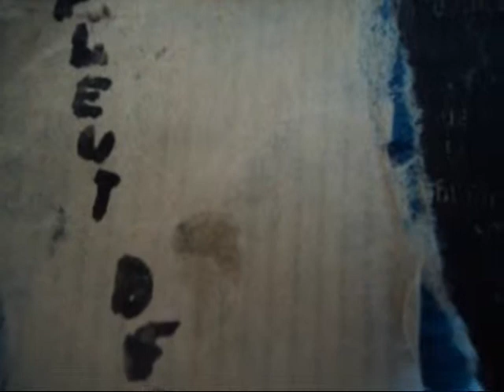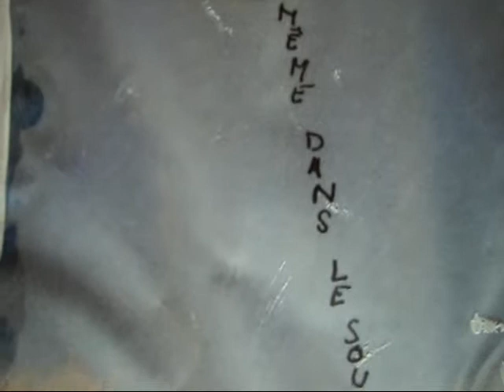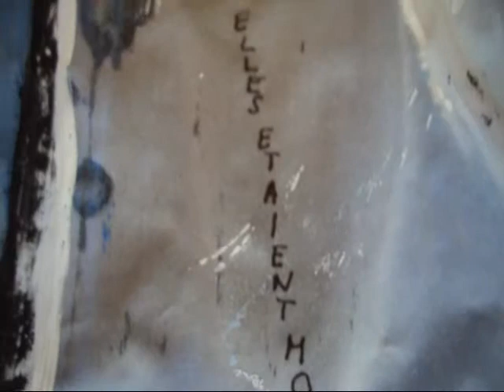"Le troglodyte" de Georges Friboulet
Ce recueil de pièces pour piano fut composé en 1976. Il est dédié à Annick Walbron, élève et amie. Se succèdent :
1.Soliloque
2.Air d'hier
3.Les pas inutiles
4. Allo, j'écoute
5. la tête aux champs
6.Celle d'en face
7. Ectoplasme

Les peintures ont été faites en 1998 par des élèves du Lycée Massillon à Paris France